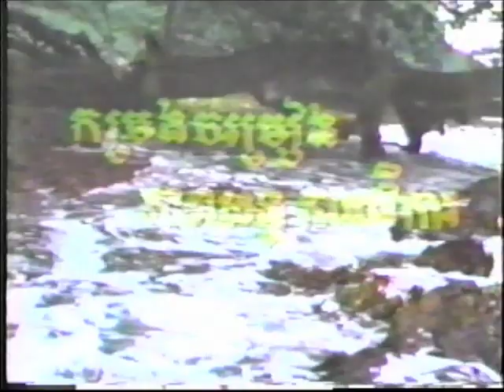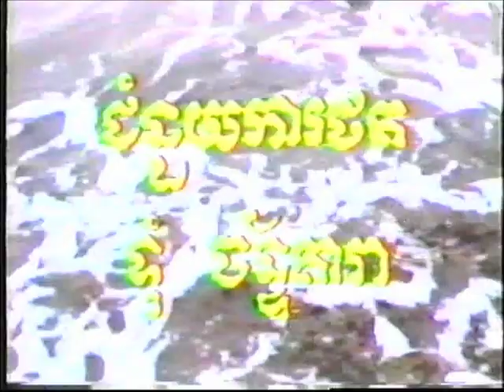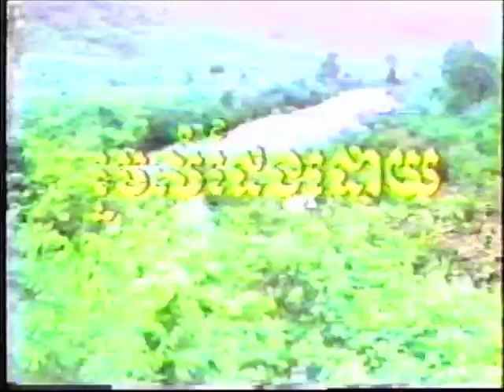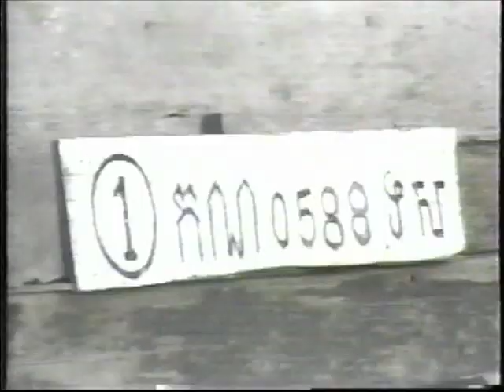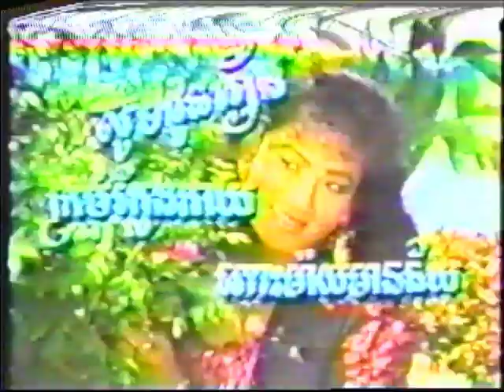Jomreang Snaeh Lus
Music Video Entertainment